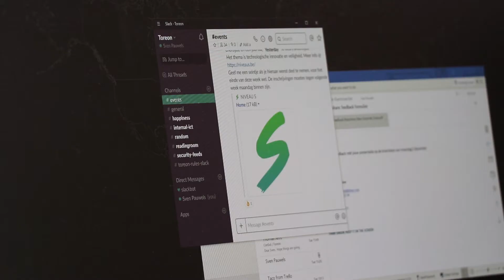VIAS TOREON FR